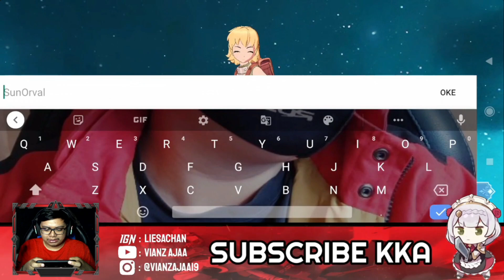Ragnarok Arena Gameplay Android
Yo guys, Kali ini saya main Game SRPG buat gamenya mirip dengan ragnarok idle yang potret cuman ini versi terbaiknya mungkin sama gamenya banyak banget server jadi harus pandai pandai memilih server sisanya main aja langsung.
Device: Black Shark 3 - RAM 12/ 256 GB
Size: 1,44 GB
Gift Code:  LAUNCHGIT888
Official: -
QooApp: -
AppStore: -

Ragnarok Arena - Monster SRPG
Gravity Game Hub